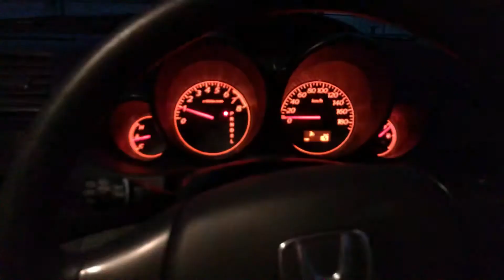古賀ちゃん大会に参戦なんだけど、その前にめちゃくちゃ寒いし冬辛い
ご来店の際はご予約下さい